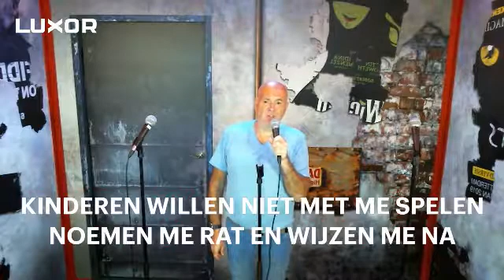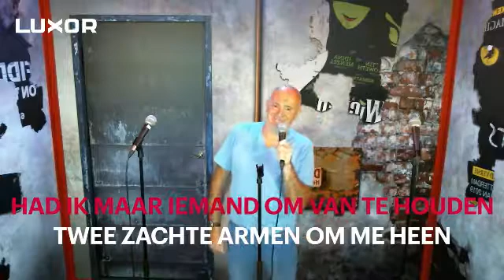Ik voel me zo verdomd alleen - Lex /Niet kijken en vooral niet luisteren (is behoorlijk vals, oei)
Karaoke, slow versie.